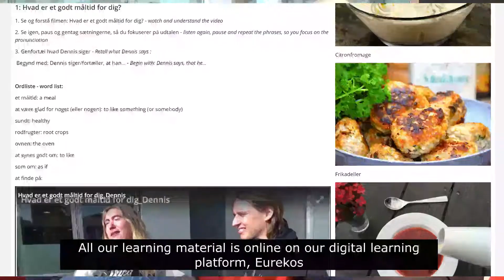About Danish for You by Danish for You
We offer web-based classes at all levels for people living in Denmark, planning to come here, or for other reasons motivated to learn Danish.

We also teach people who need help to prepare for the PD3 (The Danish 3 Exam) - long term or short notice.